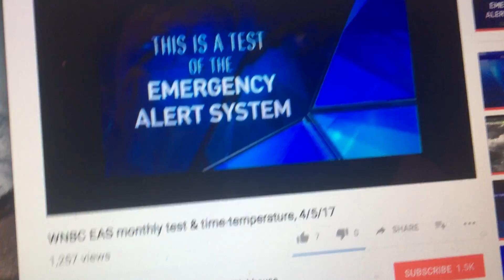Required Monthly Test EAS #8